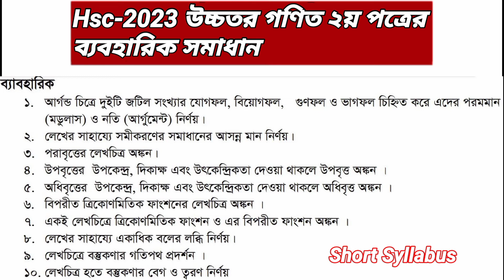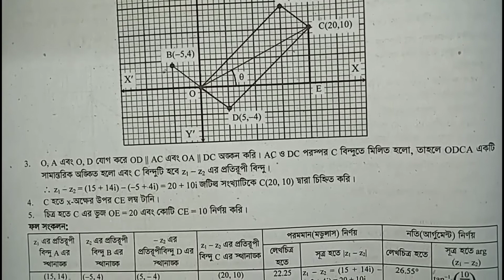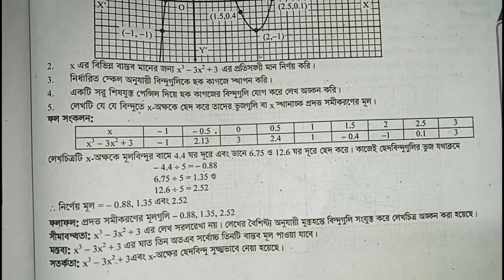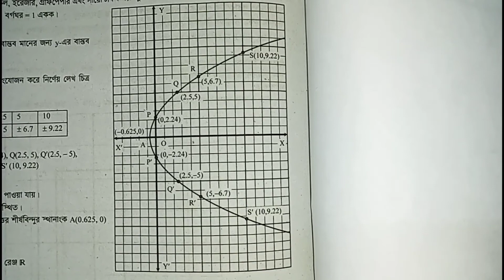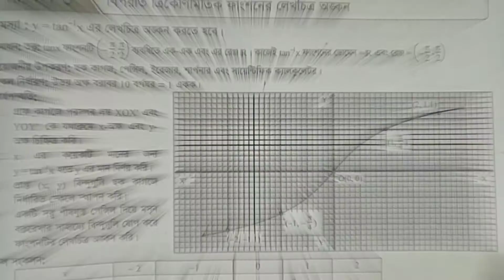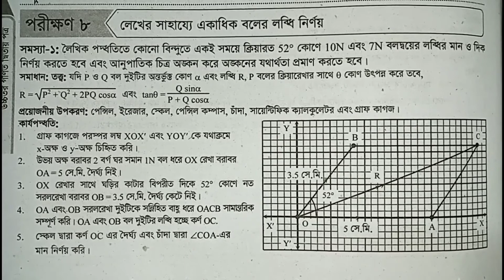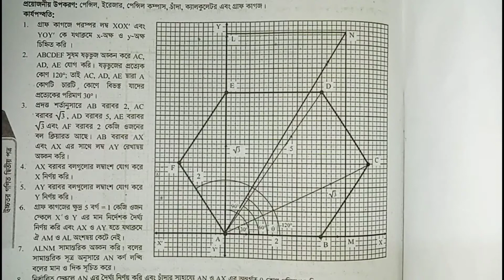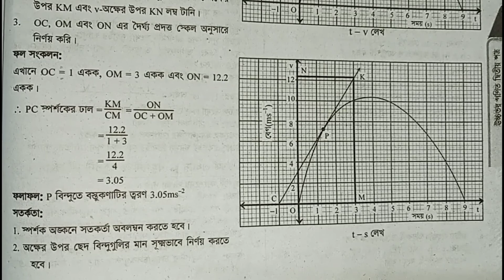Hsc 2023 Higher Math 2nd Paper Practical | উচ্চতর গণিত ব্যবহারিক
Hsc 2023 Higher Math 2nd Paper Practical | Higher Math  Practical Hsc 2023 | উচ্চতর ২য় পত্র গণিত ব্যবহারিক |

Hsc 2023 Higher Math 2nd Paper Practical | Higher Math  Practical Hsc 2023 | উচ্চতর ২য় পত্র গণিত ব্যবহারিক | Higher Math Practical Khata

আমার সাথে যোগাযোগ কিংবা যে কোনো প্রয়োজনে আমার ফেসবুক পেজ এর সাথে যুক্ত হতে পার।